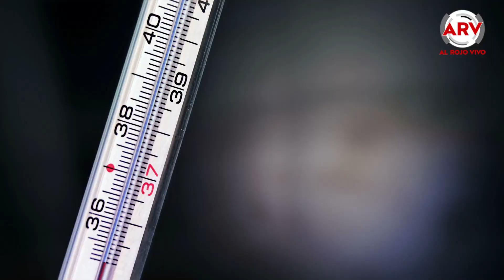5 consejos para alargar la vida de tu teléfono inteligente | Al Rojo Vivo | Telemundo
Sigue estos consejos y alarga la vida de tu costoso teléfono inteligente, evitando así altos costos de reparación y contratiempos.

5 consejos para alargar la vida de tu teléfono inteligente | Al Rojo Vivo | Telemundo